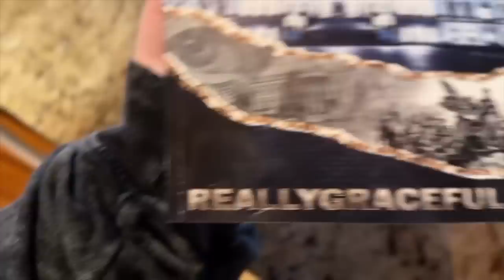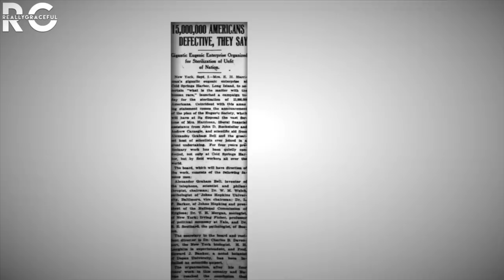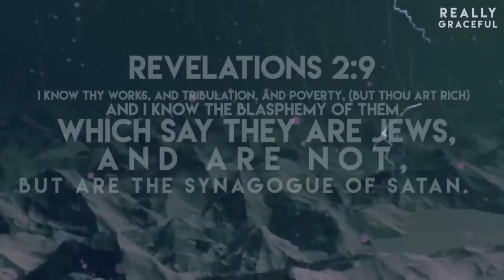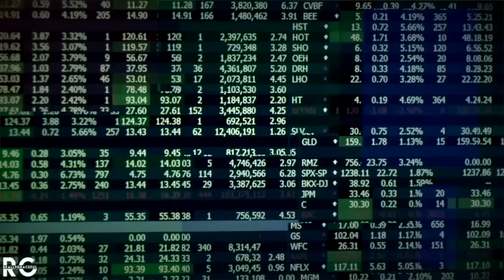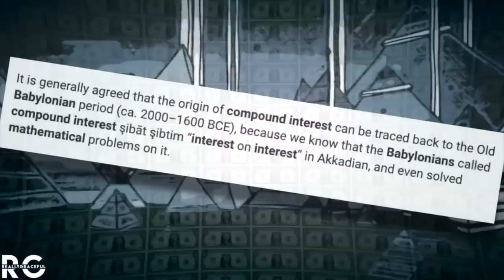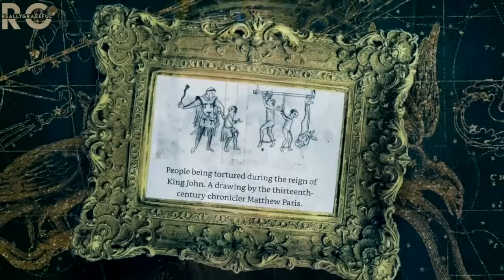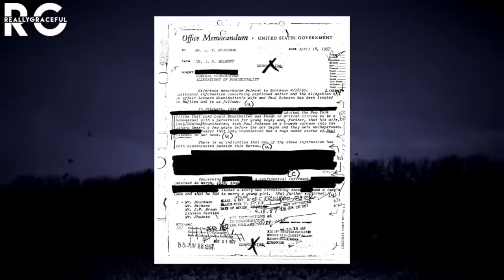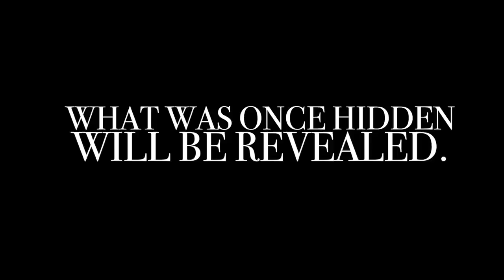BLOODLINES OF POWER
This video is about the powerful families of industry and banking who shaped the 21st century. The first segment about the Rockefeller's and the Rockefeller Foundation is taken straight from my book, The Deep State Encyclopedia, which is now available for purchase (Release day March 7th)!